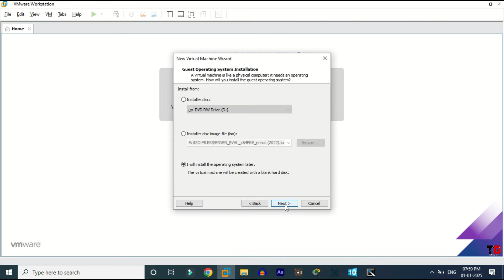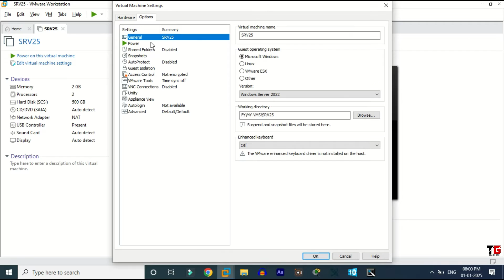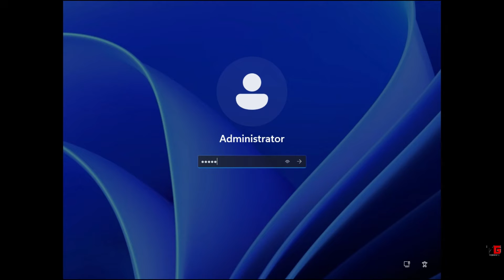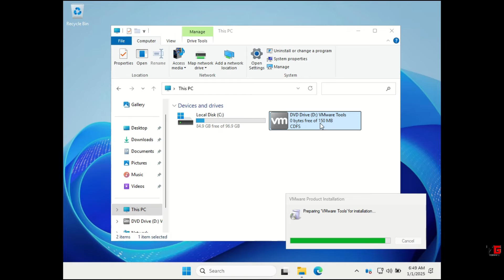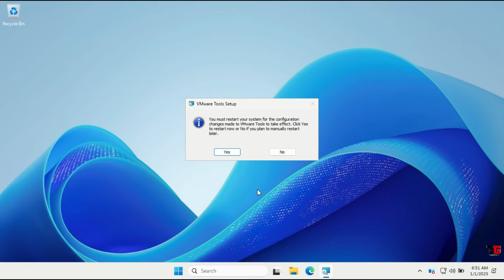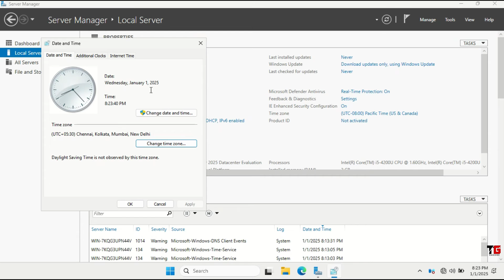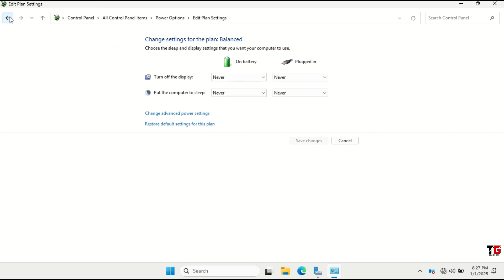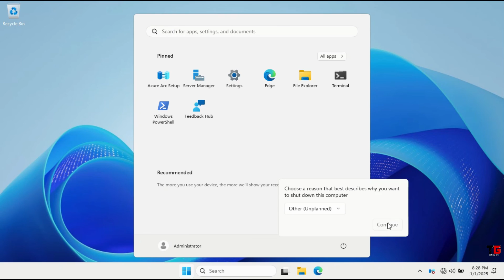How to Install Windows Server 2025 Step By Step Guide By Deepak Sood || Video-2 || Tech GURU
In this video you will learn about installation of server 2025.